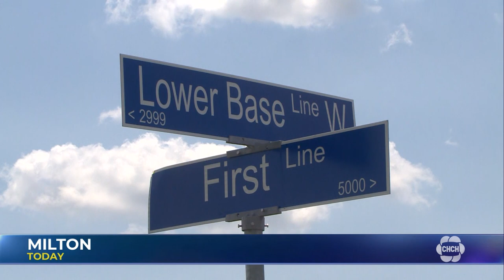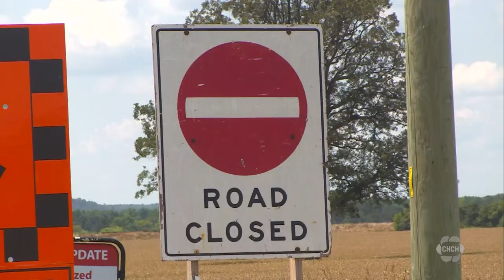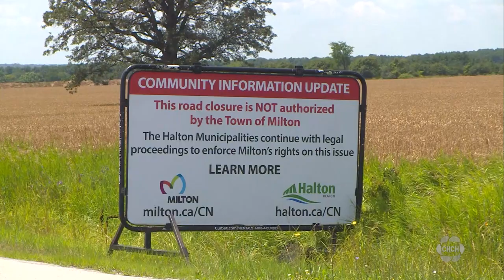CN closes road in Milton for construction without town’s approval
Tensions are high in the town of Milton after CN Rail closed down part of a public road for construction without the town’s approval.

Milton’s mayor Gordon Krantz said, “They had contacted the town and the appropriate people and we said, ‘no.’ They just went ahead on their own and did it. Just ignored regional laws and town laws and bylaws. They just took it on their own initiative.”

The road closure on Lower Base Line began on July 4 and stretches between First Line and Tremaine Road. This is part of the Intermodal Hub Project which has been an ongoing court battle between CN Rail, the Town of Milton and Halton region.

The town says permits and by-laws are required for this type of construction and road closure that any resident or developer would have to follow.

In a statement, CN says they received approval from the Canadian Transport Agency in May 2022 and that they have “made continuous attempts at collaborative discussions about the road closure with Halton region, and the Town of Milton, following the May 2022 decision without significant traction.”

Local people in the area say that because of the road closure, they must find alternate ways to get to their destinations.

Regional councillor Sameera Ali says that people reached out to her alarmed that this was happening. They put up signs to reiterate to locals that the closure was not town approved.

Ali said, “it is a disruption but more than that, what is alarming is that CN thinks that it’s above all local and municipal bylaws.”

Halton region said in a statement that this road dispute is part of a much larger concern with the truck-rail hub coming to Milton. They said there are three court hearings to be completed this year challenging CN’s authority to proceed with the project and CN is proceeding at its own risk until the cases have been settled.